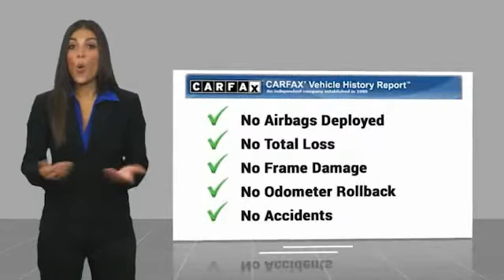2017 Dodge Challenger Gainesville GA G923061A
2017 Dodge Challenger SXT Plus

2017 Dodge Challenger SXT RWD 8-Speed Automatic 3.6L V6 24V VVTbrbrRecent Arrival! Odometer is 1048 miles below market average! 19/30 City/Highway MPGbrbrbrFor over 41 years our motto has been welcome to the family Call today for an appointment.